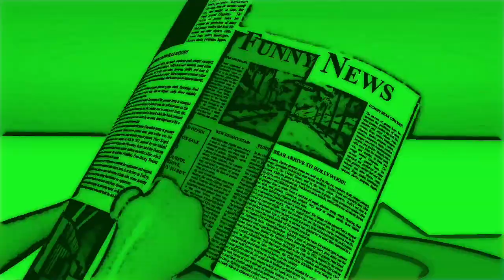GREEN & CARTON & DOUBEL LANGUAGE Gummibär REQUIEST VIDEO Japanes + Korean HD Gymmy Bere Sogn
bing search bee movie scritpt giant woman real